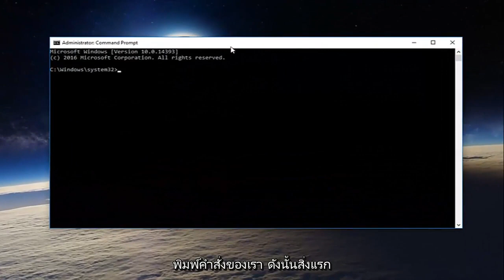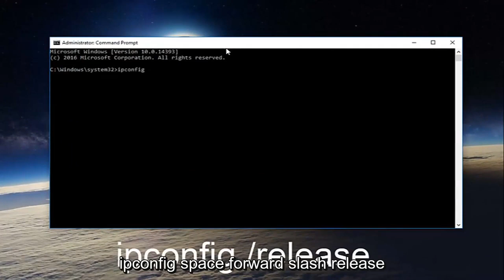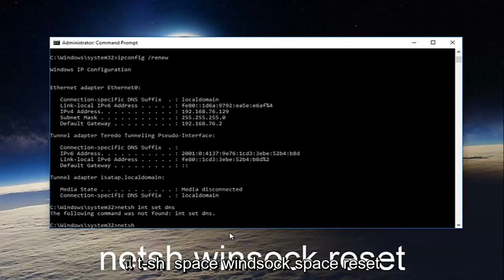วิธีแก้ไขเซิร์ฟเวอร์ DNS ไม่ตอบสนองข้อผิดพลาดใน Windows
วิธีแก้ไขเซิร์ฟเวอร์ DNS ของคุณอาจไม่มีข้อผิดพลาดใน Windows 10/11

หากคุณกำลังประสบปัญหาเกี่ยวกับการเชื่อมต่ออินเทอร์เน็ต และ Windows Network Diagnostic Troubleshooter แสดงข้อความ Your DNS Server may be busy (เซิร์ฟเวอร์ DNS) ของคุณอาจไม่พร้อมใช้งาน ต่อไปนี้เป็นวิธีแก้ไขปัญหาที่เป็นไปได้บางประการที่คุณอาจต้องการใช้ แม้ว่าบางครั้งการรีสตาร์ทเราเตอร์ Wi-Fi สามารถแก้ปัญหาของคุณได้ แต่คุณอาจต้องลองใช้วิธีแก้ไขปัญหาอื่นๆ ด้วย

ก่อนเริ่มต้น คุณควรตรวจสอบ 'สถานะ ping' และลองใช้เบราว์เซอร์อื่นด้วย หากคุณประสบปัญหาการสูญหายของแพ็กเก็ตหรือไม่มีเบราว์เซอร์ใดของคุณสามารถเปิดเว็บไซต์ใดๆ ได้ คุณต้องปฏิบัติตามวิธีแก้ไขปัญหาเหล่านี้

แก้ไขข้อผิดพลาดเซิร์ฟเวอร์ DNS ของคุณอาจไม่พร้อมใช้งาน: หากคุณไม่สามารถเข้าถึงอินเทอร์เน็ตหรือเยี่ยมชมหน้าเว็บหรือเว็บไซต์ใด ๆ ในเบราว์เซอร์ของคุณ ขั้นตอนต่อไปคือการเรียกใช้ Windows Network Diagnostic Troubleshooter ซึ่งอาจแสดงปัญหาที่พบ ข้อความแสดงข้อผิดพลาด “เซิร์ฟเวอร์ DNS ของคุณอาจไม่พร้อมใช้งาน” หากคุณกำลังเผชิญกับข้อความแสดงข้อผิดพลาดนี้อย่ากังวลเพราะวันนี้เราจะมาดูวิธีแก้ไขปัญหานี้

เซิร์ฟเวอร์ DNS อาจใช้งานไม่ได้ windows 10
เซิร์ฟเวอร์ DNS อาจไม่พร้อมใช้งานข้อผิดพลาด
เซิร์ฟเวอร์ DNS อาจไม่พร้อมใช้งานใน windows 7
เซิร์ฟเวอร์ DNS อาจไม่พร้อมใช้งาน windows 11
เซิร์ฟเวอร์ DNS อาจใช้งานไม่ได้ ชนะ 10
เซิร์ฟเวอร์ DNS อาจไม่สามารถแก้ไขได้
เซิร์ฟเวอร์ DNS อาจใช้งานไม่ได้ แก้ไข windows 10
เซิร์ฟเวอร์ DNS อาจใช้งานไม่ได้ วิธีแก้ไข
เซิร์ฟเวอร์ DNS อาจไม่พร้อมใช้งาน
เซิร์ฟเวอร์ DNS ของคุณอาจไม่พร้อมใช้งาน